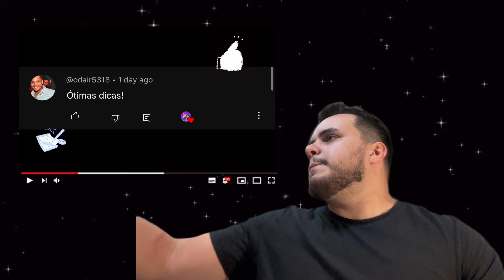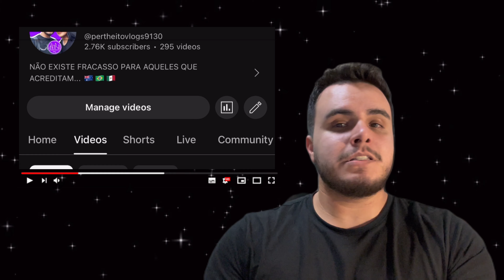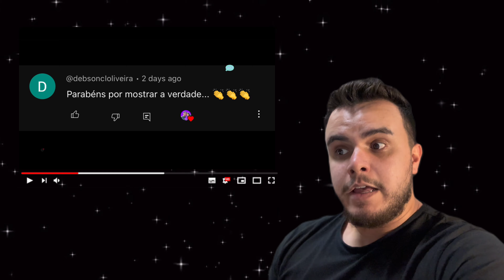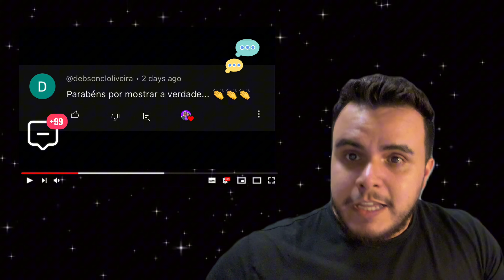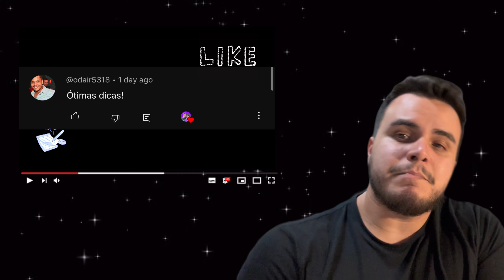$1.400 NO UBER EATS POR SEMANA? - TRETINHA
E ai galera do canal SUAVEEEE…

Tentando passar um pouco de realidade no meio de tanto golpista de paisagem….